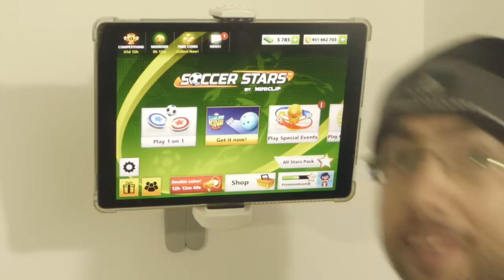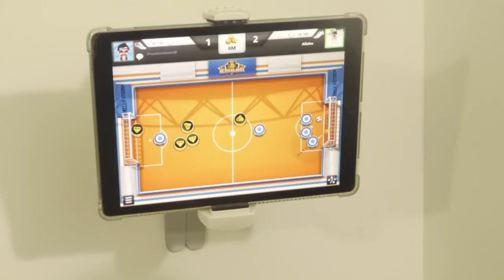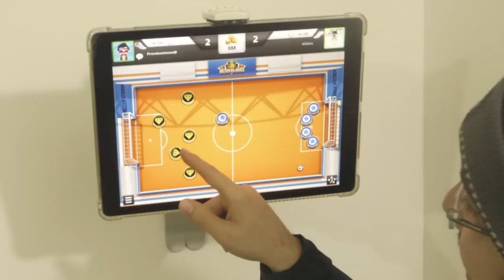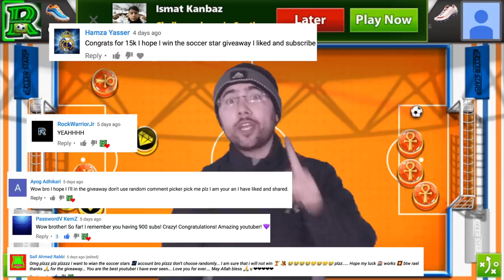BEST Miniclip Soccer Stars VIDEO Yet! Don't Miss It ALL IN 20M Top 10 Goals & Skills for Barcelona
BEST MESSI GOALS EVER!! - Top 10 Goals & Skills for Barcelona - Miniclip Soccer Stars

Soccer Stars
I can play on ur account and add 3m coins or 10M Or More As U will ASK Me for small Fee To Pay Me ,or I can create new account with the amount of coins you need , so Please contact On Twitter or fb

Naby Keïta
Thomas Lemar
Tiémoué Bakayoko
Jorge Salcedo
Richard Rojas
Moussa Dembélé
Marcus Rashford
Ousmane Dembélé
Kylian Mbappé
Christian Pulisic

LOGAN PAUL

FC Barcelona